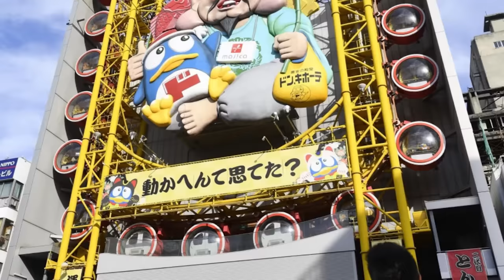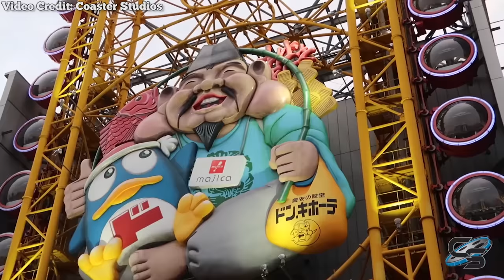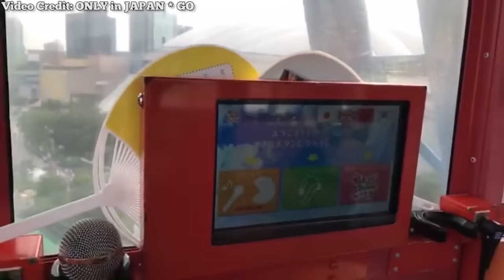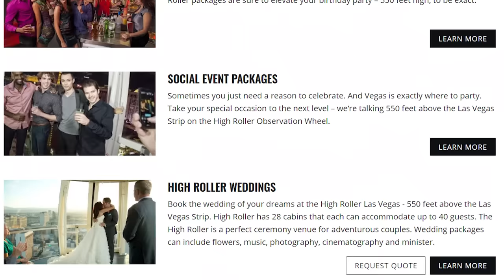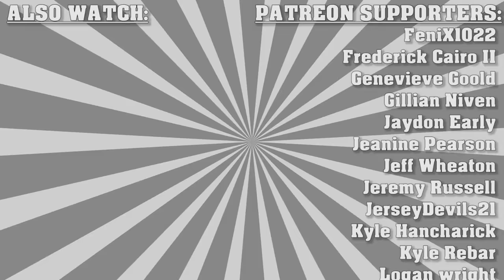Top 10 COOLEST Ferris Wheels 🎡 😮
These right here are just ten off the coolest ferris wheels on earth. You can find amazing attractions like these all over the world.

Lightning - distrion & alex skrindo
Entropy - distrion & alex skrindo
Cacao - Tobu